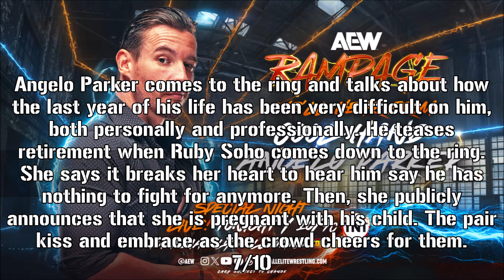AEW Rampage: 4/20/24 Recap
This is my AEW Rampage recap for 4/20/24. Have a great day, y'all!